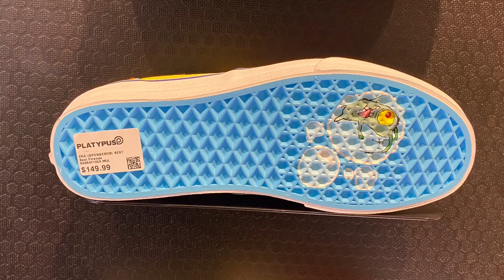Vans X SpongeBob Era “Bestfriends”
A quick look at the latest release of Vans X SpongeBob Era “Bestfriends” part of Vans Spongebob collections which retails for AU$ 150 at Platypus Rundle Mall Adelaide, South Australia.